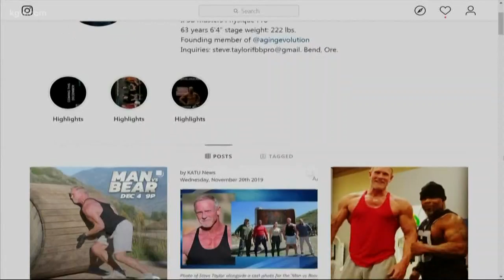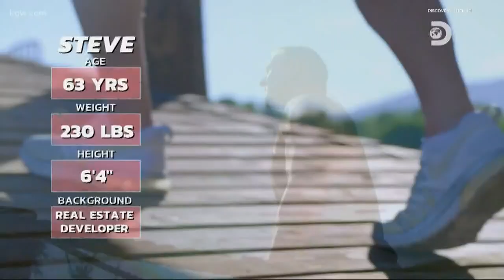Oregon man competes on ‘Man vs. Bear’ TV show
Man vs. Bear. An Oregon man is going up against a bear on national TV.

64-year-old Steve Taylor is the oldest competitor in the new show that has humans testing the limits of strength, speed and stamina against real grizzlies.